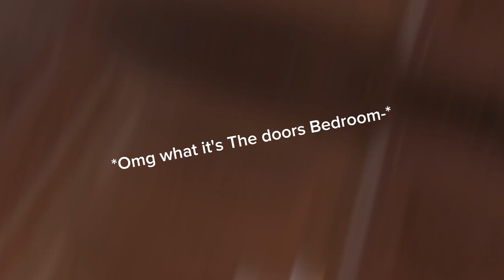Oop-(Doors bedroom)Banana Shake dance 😩@yo_fav_raven 😣🤩